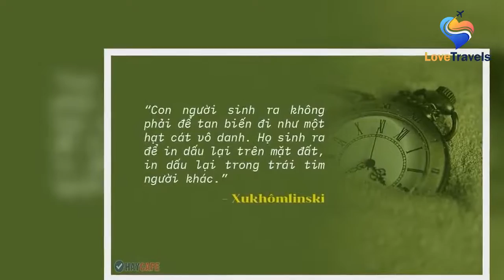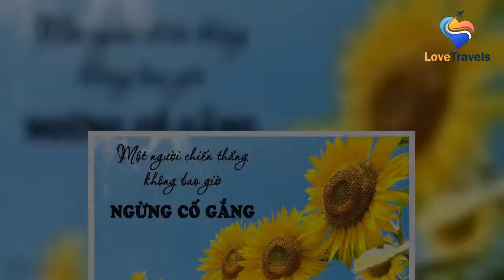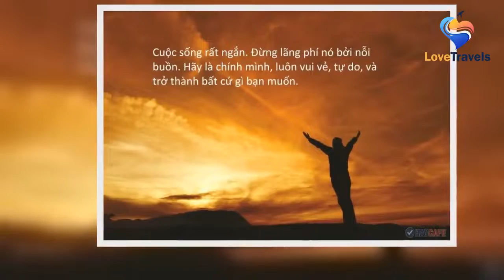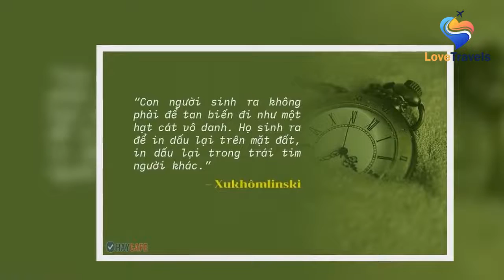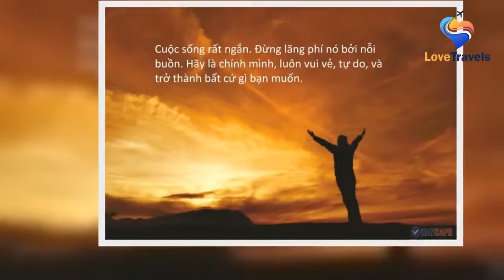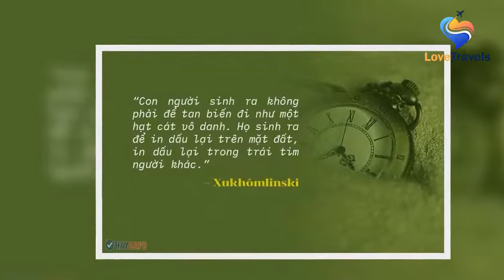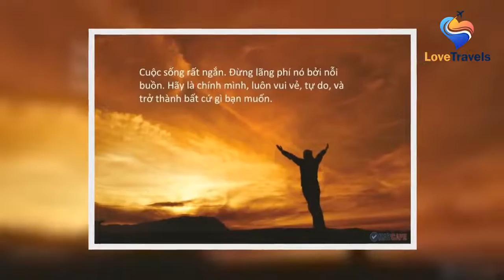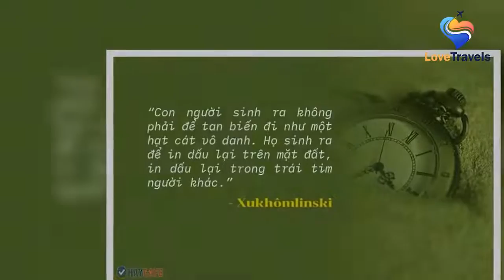Những Câu Nói Hay Về Sự Cố Gắng Nỗ Lực Vươn Lên Đỉnh Nhất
Những câu nói hay về sự cố gắng vươn lên, nỗ lực, quyết tâm vì mục tiêu, bản thân, công việc vì tương lai sẽ là nguồn động lực to lớn truyền cảm hứng giúp bạn có thêm ý chí để vượt qua khó khăn, nghịch cảnh trong cuộc sống.    Những câu nói hay về sự cố gắng  Đã bao giờ trong cuộc sống có những lúc bạn cảm thấy chơi vơi, lạc lõng trong tất cả mọi chuyện tình yêu, gia đình, công việc,… hay chưa? Chắc ăn là đã có rồi đúng không nào.  Thế nhưng cuộc đời mà, làm gì có con đường nào trải đầy hoa hồng để ta bước đi đâu, dù bạn có chọn hướng đi nào thì cũng sẽ có những chông gai, thử thách cần vượt qua.  Những câu nói hay về sự cố gắng sẽ tạo ra niềm tin về 1 tương lai tươi sáng để bạn nỗ lực tiến về phía trước.     Những câu nói hay về sự thay đổi Những câu nói hàm ý sâu sắc về cuộc sống ngắn gọn Những câu nói hay về sự chia s